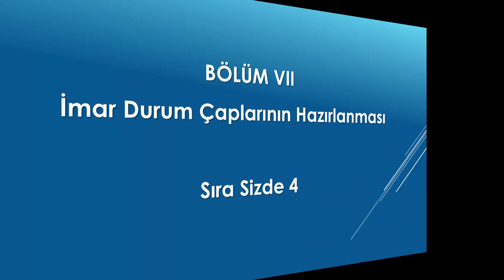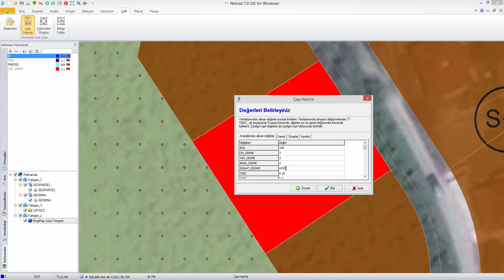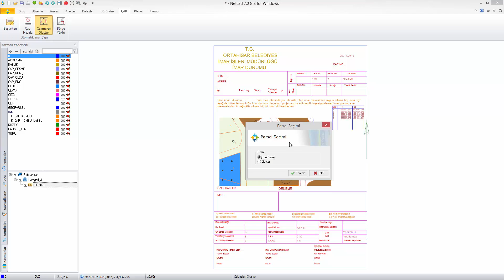Yerel Yönetimlerde CBS Uygulamaları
Yerel Yönetimlerde CBS Uygulamaları - Ünite 7
Sıra Sizde 4